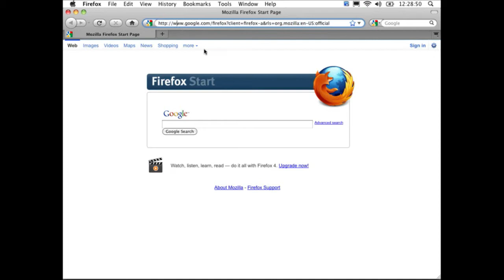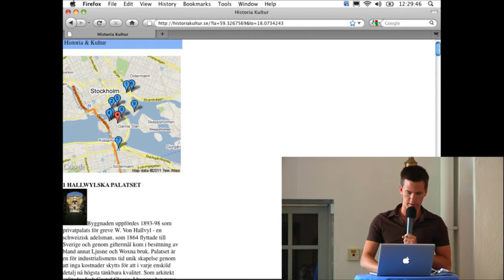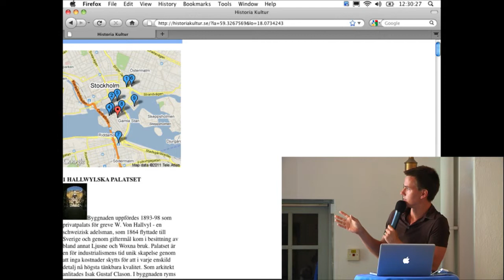Hack4Europe - Mikael Lindström - Historiakultur.se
Presentation from the hackathon Hack4Europe
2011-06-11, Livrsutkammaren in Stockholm